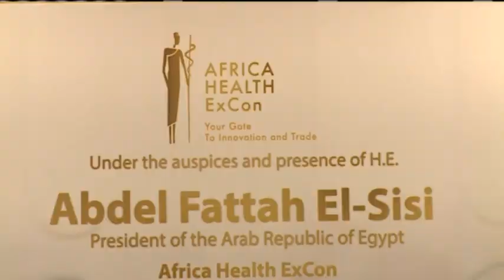من مصر | انطلاق النسخة الثانية من مؤتمر ومعرض صحة إفريقيا 2023